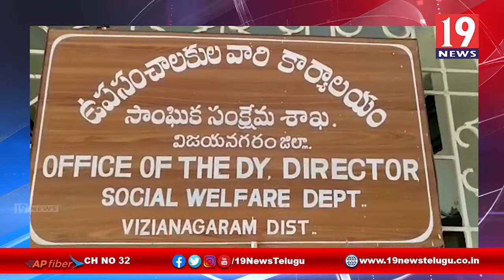ప్రతి ఒక్క విద్యార్థికి ఫీజు బకాయిల చెల్లింపు - విజయనగరం జిల్లా